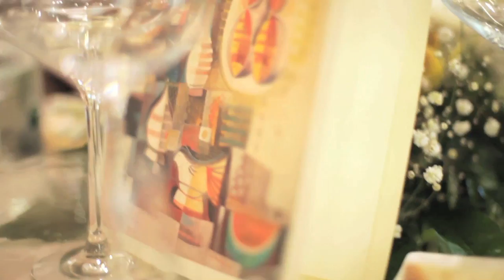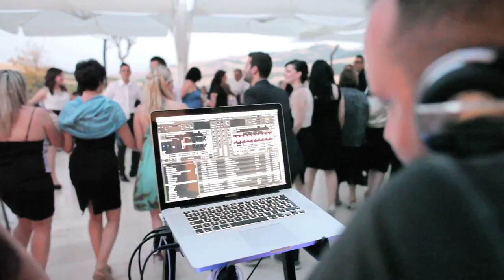Antonio e Lisa -trailer-